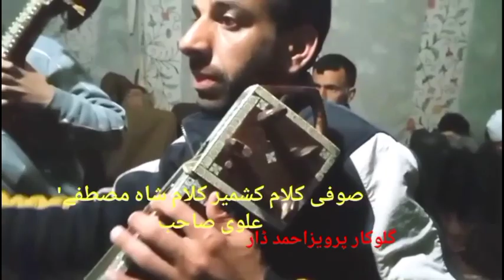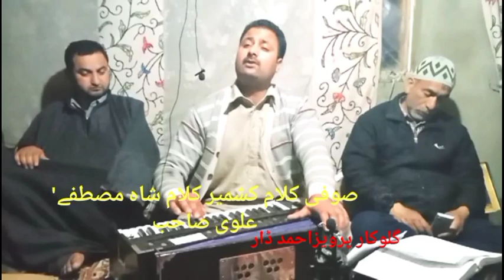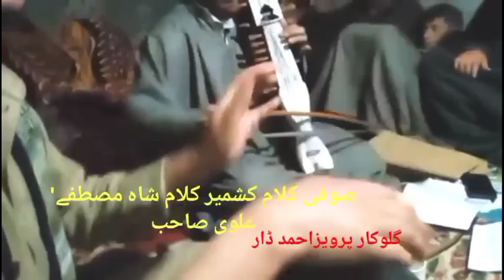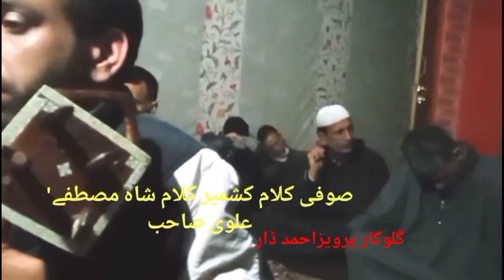KALAMI SHAH MUSTAFA ULVI KULGAMI SINGER PARVAIZ AHMAD DAR SUFI KALAM KASHMIR KASHMIRI SUFI MUSIC